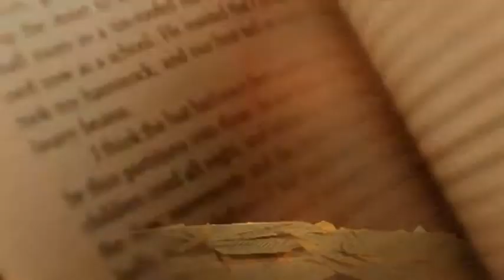The Wrong Hero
A hero does his best to do the right thing. Stop motion film by me for the International Filminute festival